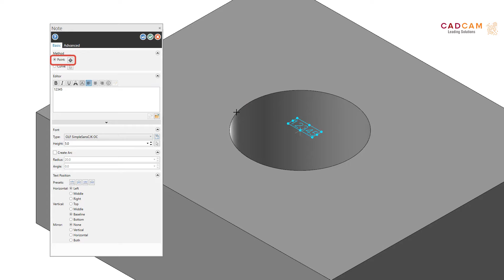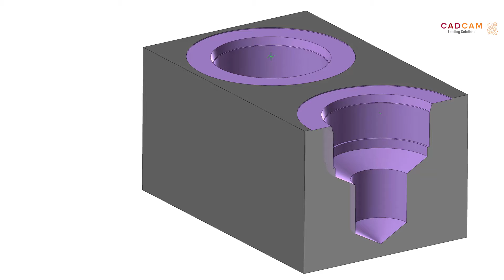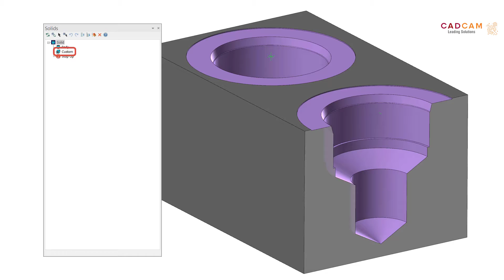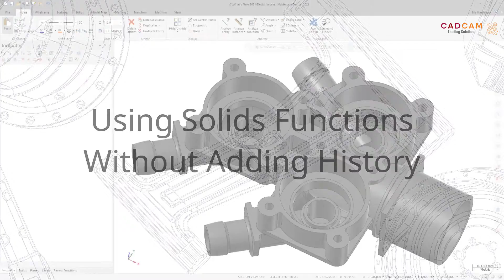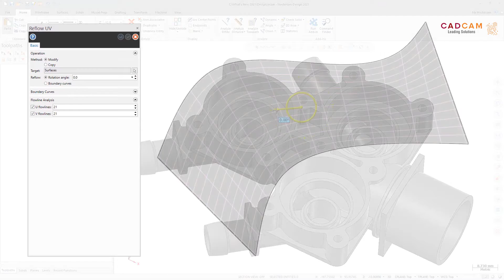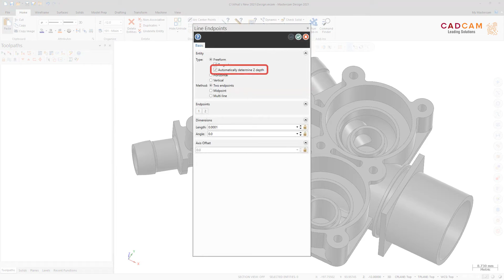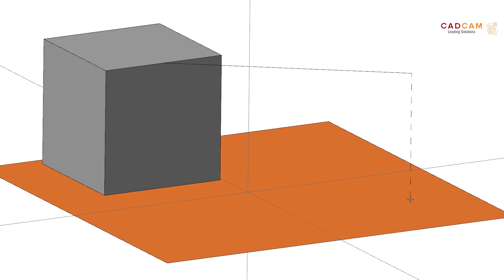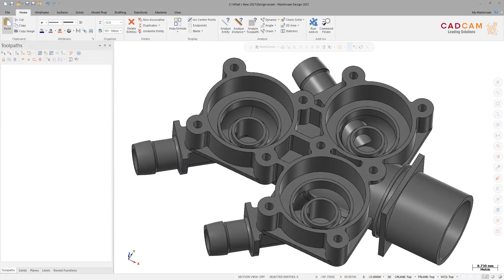Whats New MasterCAM 2021 Updated Design Functionality